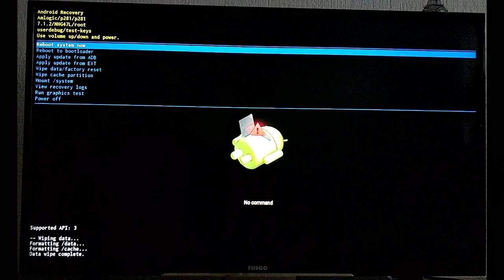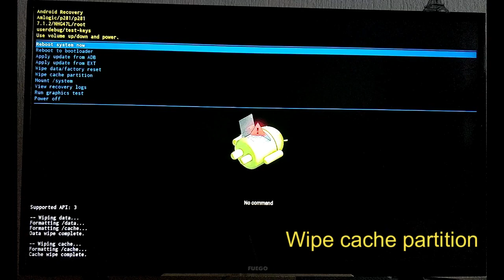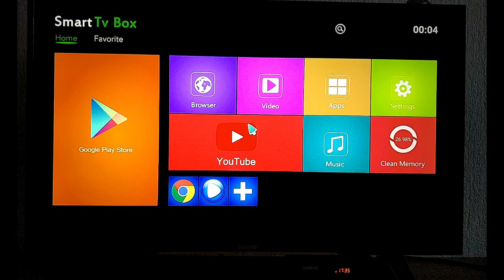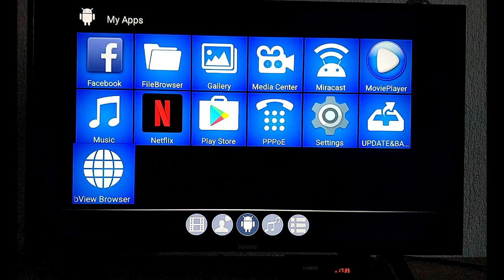How to do HARD Reset and Restore X96 Mini Tv Box Android 6.0.1 Smart BOX TV 2GB RAM 16GB ROM